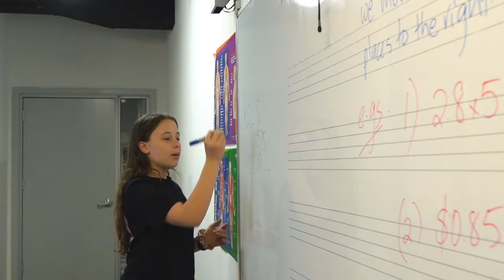Life at APGS (extended)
APGS: Empowering creativity.